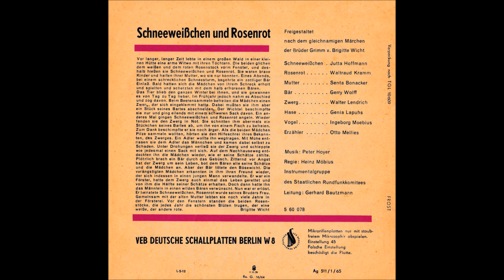Märchen der Gebrüder Grimm - Schneeweisschen und Rosenrot (DDR LITERA)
SCHNEEWEIßCHEN UND ROSENROT

Erzähler: Rolf Hoppe
Schneeweißchen: Corinna Harfouch
Rosenrot: Juliane Koren
Mutter: Walfriede Schmitt
Bär: Martin Seifert
Zwerg: Reimar J. Baur

von Katrin Lange
nach Brüder Grimm

Regie: Maritta Hübner
Assistenz: Grit Goldberg
Tonregie: Karl Hans Rockstedt
Schnitt: Rita Seddig